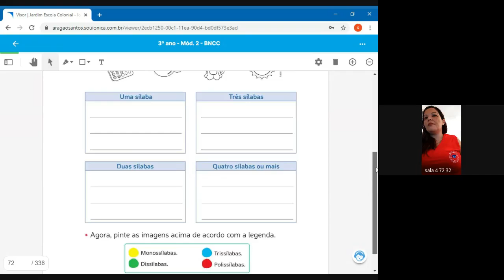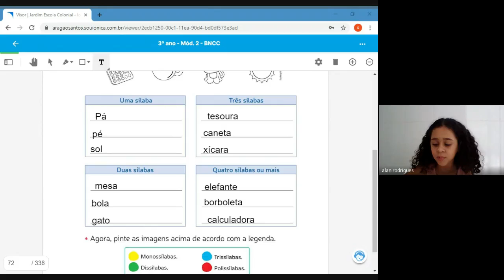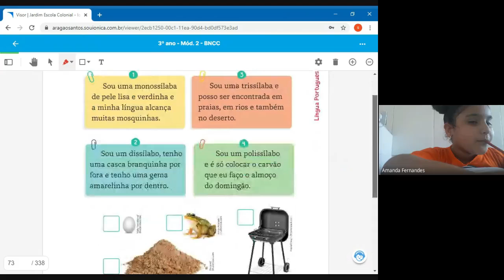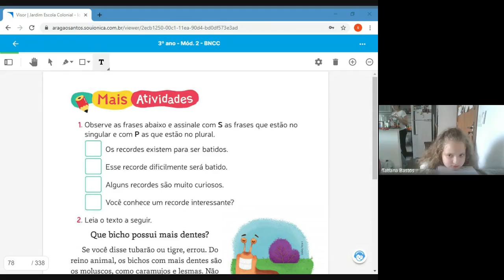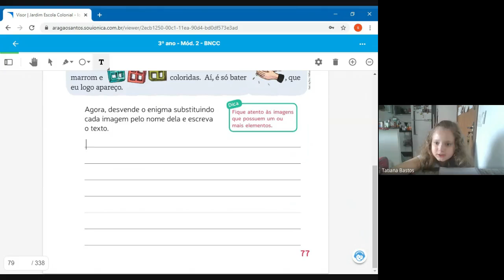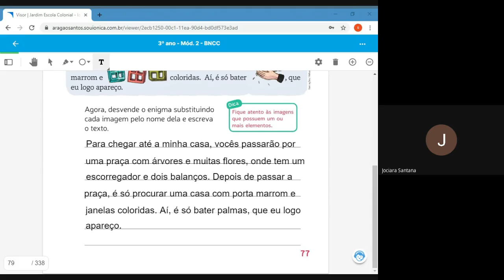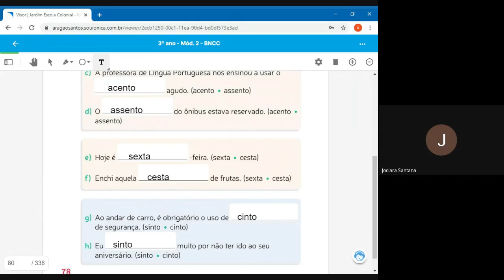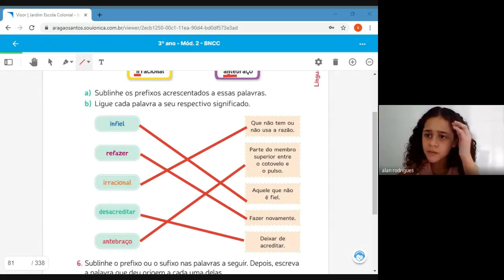3 ANO LUANA